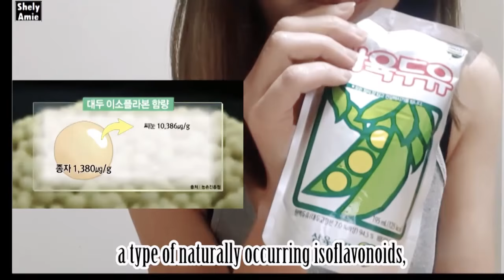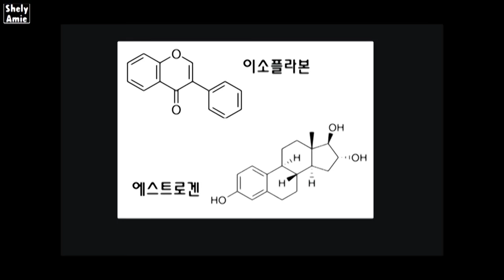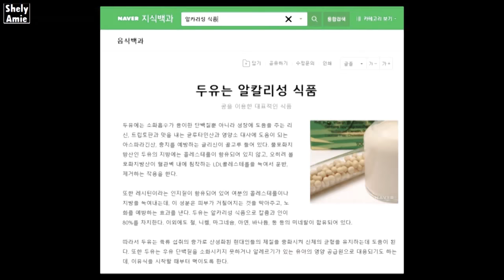두유 먹음 커져요? (ENG) Drinking Soya Milk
■ 평생 '음악 + 운동 + 연기 + BJ 방송'하리!
☞ Shely Amie (배우 백세리, BJ아미에)